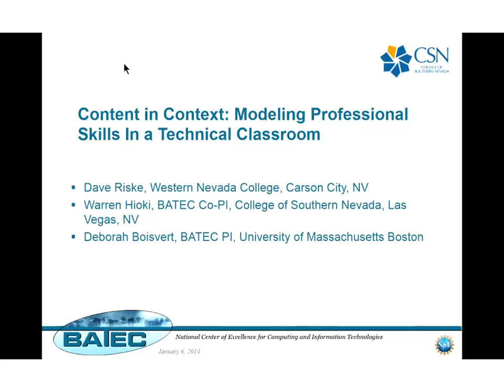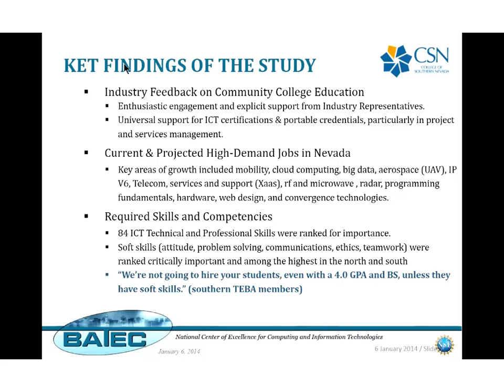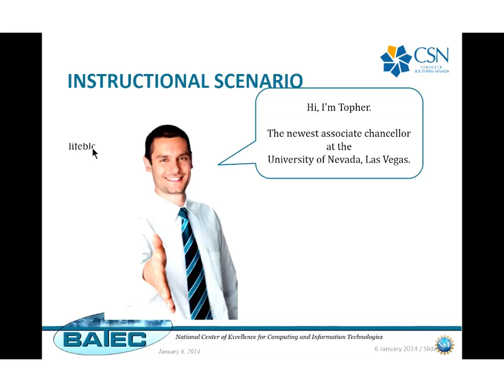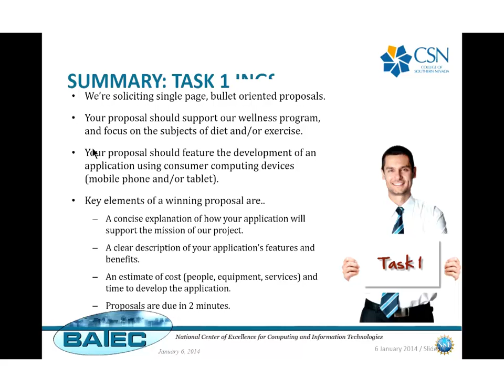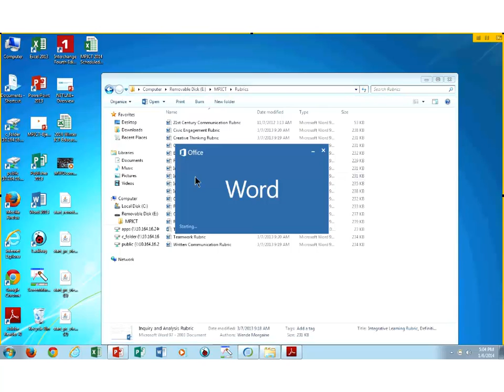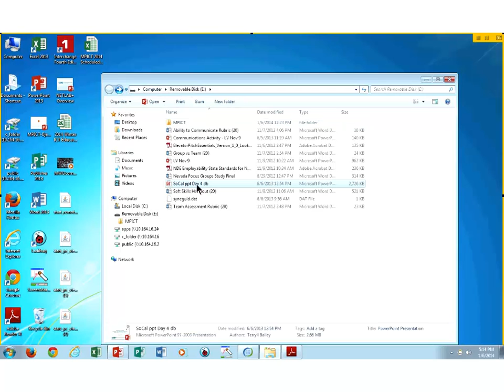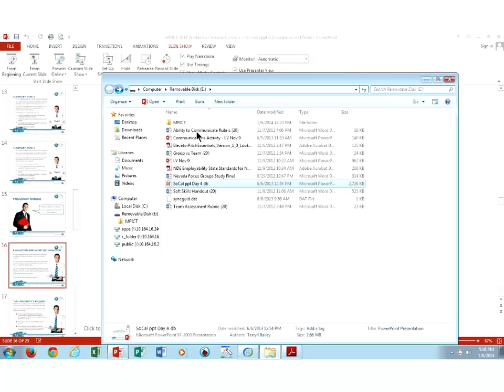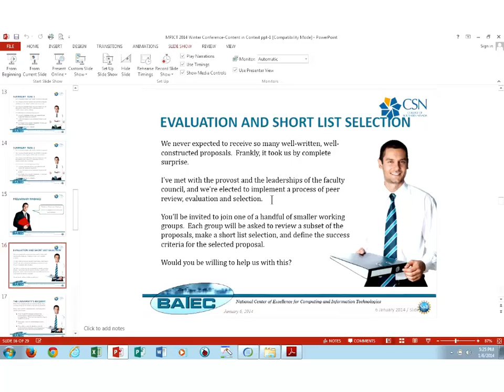MPICT Content in Context Modeling Professional Skills in a Technical Classroom 01 06 2014